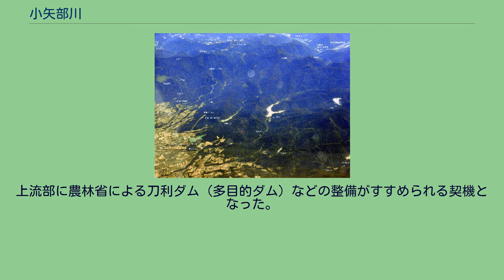小矢部川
小矢部川上流域空撮 小矢部川（おやべがわ）は、主に富山県を流れ富山湾に注ぐ小矢部川水系の本流。
一級河川である。
富山県南砺市の南部、石川県との県境にある大門山(1,572m)に源を発し北上。
南砺市から小矢部市、高岡市を経て高岡市と射水市の境界から富山湾に注ぐ。
流域はほぼ全域が富山県内だが、上流の刀利ダム付近でわずかに石川県内の流域を有する。
富山県の七大河川（黒部川、片貝川、早月川、常願寺川、神通川、庄川、小矢部川）の一つ。
名前は上流にあった小矢部村に由来し、小矢部市の市名はこの川から由来する。
古代には庄川が砺波平野の中心を流れて現在の小矢部市付近で小矢部川と合流しており、そこから下流は射水川（いみずがわ）と呼ばれ、ほぼ現在の小矢部川の流路を流れており、『万葉集』に収められる大伴家持の歌にも登場していた。
さらに庄川は別の流路を流れるようになり、江戸時代には現在の高岡市街で合流するようになった。
江戸時代に庄川は中田川につけ変えられ、河口付近で合流するようになった。
明治20年代に県予算の約半分を費やした七大河川の改修工事により庄川の流路を変えられ、ここではじめて流路が河口まで庄川と分けられて、小矢部川が独立の水系となった。
1952年7月、1953年8月、翌9月には、大水害が発生。
上流部に農林省による刀利ダム（多目的ダム）などの整備がすすめられる契機となった。
市町村名は流域の自治体